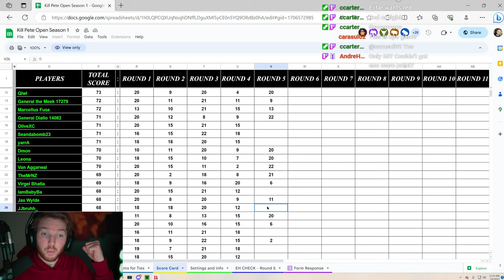Round 5 Risk KILL PETE Open Tournament!